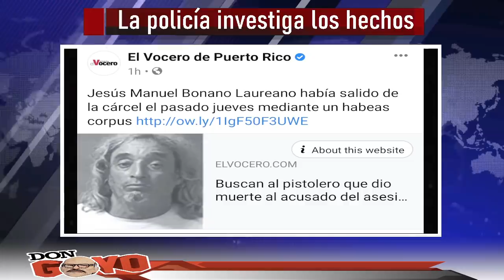🚨 ¡Venganza en el caso del surfer Bryan Ramos y su agresor, Jesus M. Bonano! 👀